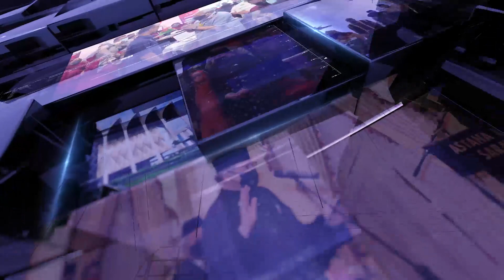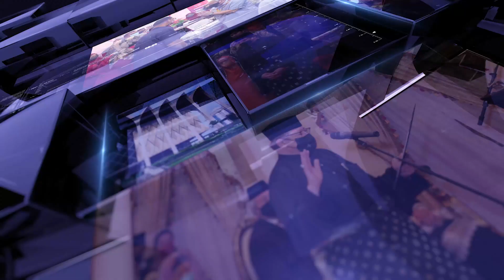BuletinUKAS IBAN EDISI MALAM | 30 OGOS 2023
1.Saup Pengajar, Orang Ngaga Polisi & Industri Mai Pangka Ba Pemujur STEM
2.MTCP Nentuka 1,000 Penyereta S-MM2H 2023 Nengah Sistem Peminta Online
3.Geran MRP Ungkup JKKK, NGO & Gerempung Di Bekenu
4.Pengawa Ngatur Pekit Ulih Dikena Nyidi Pengelandik Nembiak Mit
5.Rebak Baru Patut Ngetan Main Asal Seni Silat
6.Rayat Gagit Nyambut Hari Merdeka, Rumah Dilagu Enggau Tambai